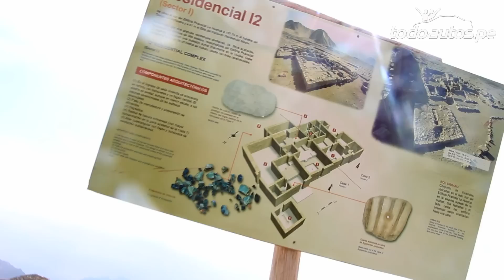Subaru en caravana a Caral Perú con Rafo León I Todoautos.pe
Una caravana de 17 camionetas Subaru realizó un viaje a Caral para vivir una aventura junto a Rafo León, embajador del modelo Forester. Actividades como ésta forman parte del Mundo Subaru, al cual los clientes se pueden afiliar.